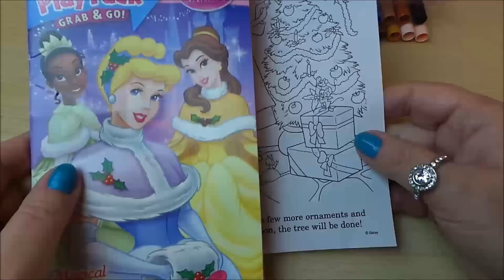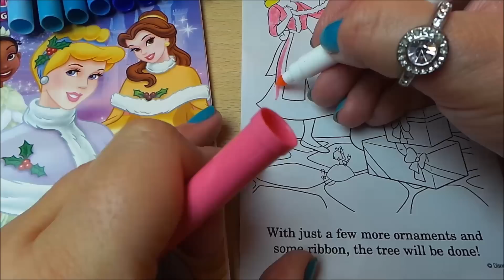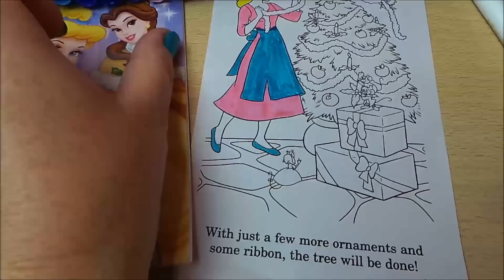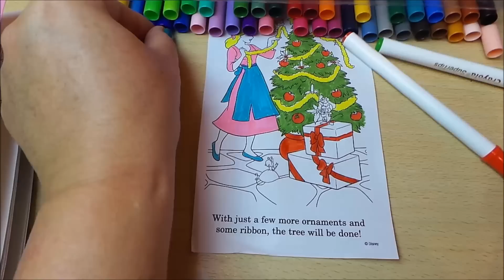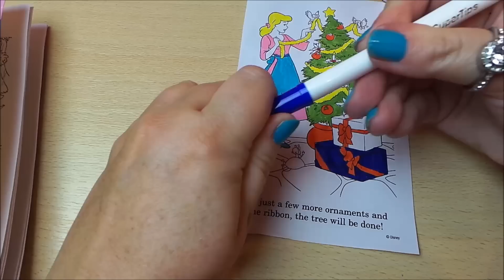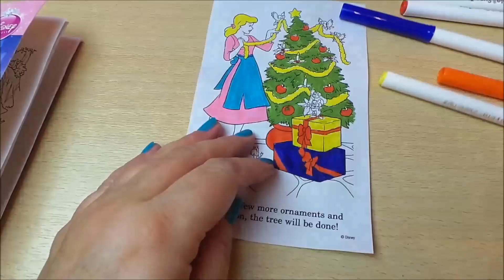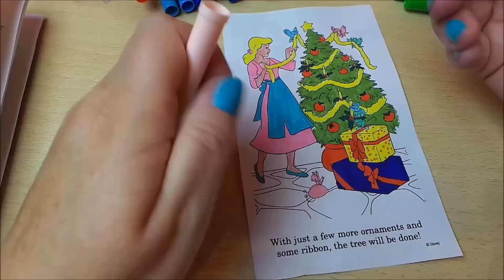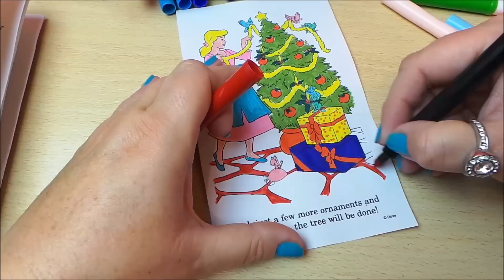How to Color Disney Princess Cinderella and her Christmas Tree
How to Color Disney Princess Cinderella and her Christmas Tree. Let's have fun coloring Disney Princess Cinderella and her Magical Christmas Tree.